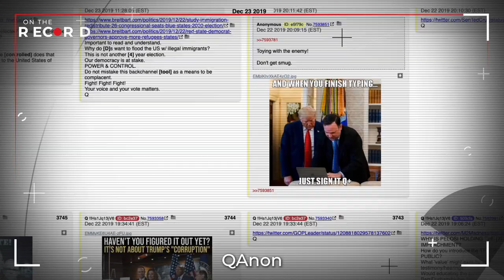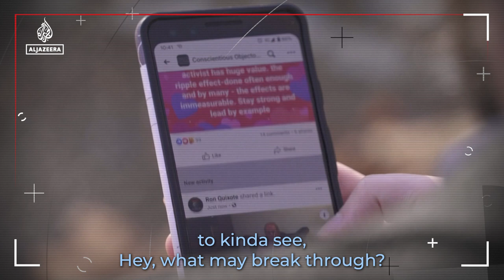James Ball goes down the QAnon rabbit hole | On The Record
In this episode of On The Record, Al Jazeera’s Samantha Johnson is joined by journalist and author James Ball, who takes a deep dive into the conspiracy group QAnon, and talks about its origins, followers and what they believe. Oh, and why he thinks they’re really dumb.. Ball also discusses why QAnon thrived by exploiting the COVID pandemic, to create distrust in governments.